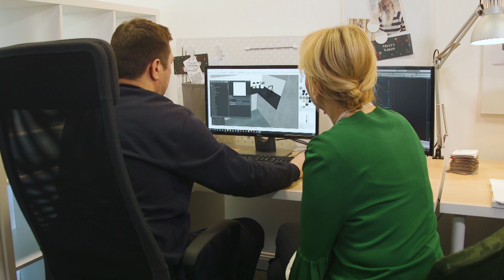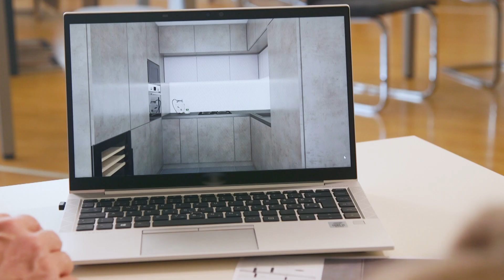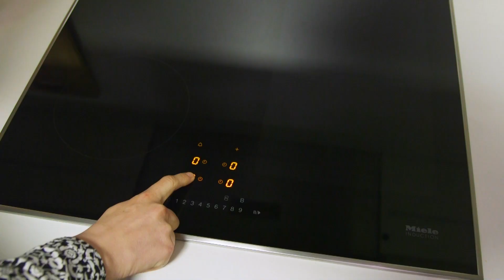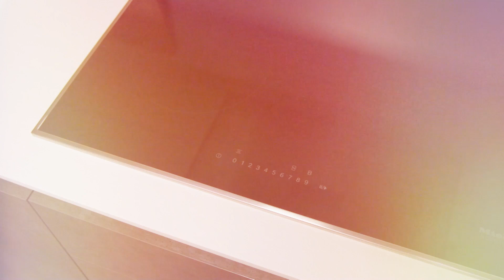Stvaramo dom: Zanimljivo rješenje za malu kuhinju (InDizajn & Mirjana Mikulec)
Kuhinja je puno više od prostora koji služi samo za pripremu jela i objedovanje. U većini kućanstava upravo je ona srce doma. U prilogu stvaramo dom pogledajte kako smo uredili jednu za četveročlanu obitelj.

Indizajn s19e03 stvaramo dom